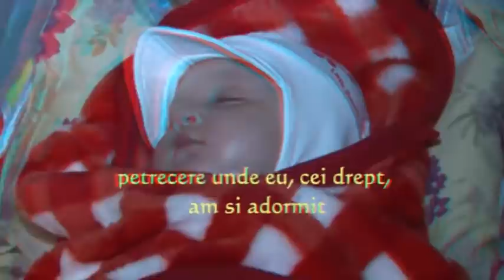Generic 3D Erika Georgiana stefanesti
Varianta 3D generic POVER BY LYY MEDYA PRODUCTION